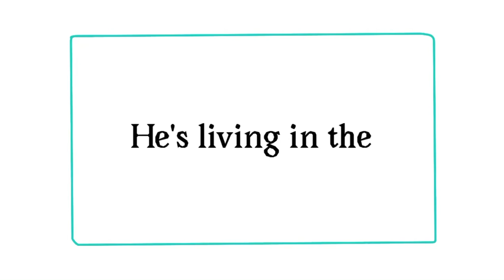Nightmare Night {meme} [Slight Flash Warning] (13+)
Yes I know it says “She” in the beginning.
“He” is the gender of the character I am talking about.

ANYWAYS-

These are some older OC’s that I’ve never shown before
They’re part of a Zombie Apocalypse type world caused by mr Black, White and Blue Haired guy (a.k.a Naves)
White, black and blue haired girl is his twin sister Lea,
First guy with the mouth-mask is Aden,
And the brown haired girl at the end is illina.

Btwtheyaren’tUndertale/FNaFrelated-

More on them in future vids-

Blue stuff is virus...stuff-
If you know who the original is by, please tell me cuz I can’t find it anywhere
Once I do I’ll put the name here.

K thx for watchin, bye!